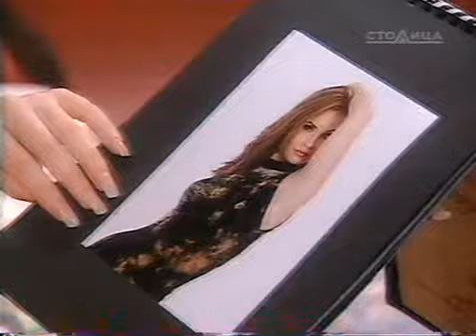Maria Emilia 3/1